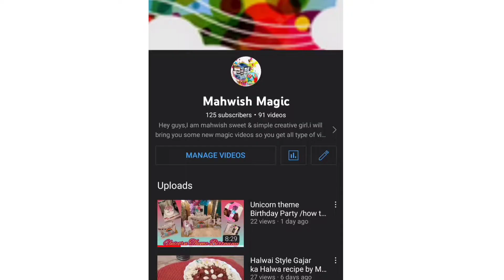How to make a DIY flower crown|floral flower crown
Hello frndz, hope you are doing well so today I am sharing a elegant idea for crown making.
I hope it's really helpful for your functions like bride to be, birthday, mommy to be, anniversary..for this idea you create any type of crown 👑..

Material requirements

Wire
Ribbon
Red rose
White flowers
Sliver floral flowers
Green leave
Glue cone

More recipes Videos